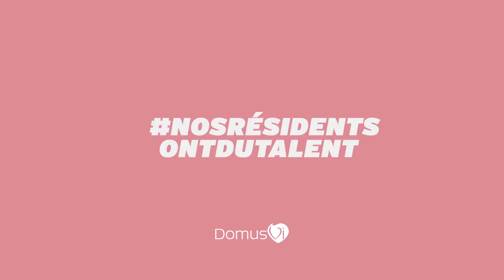La politique... toute une science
Monsieur Grosser, résident à Tiers Temps Paris, nous parle de sa carrière de professeur en science politique. Historien, journaliste, spécialiste des relations franco-allemande, titulaire d'une chaire à Science-Po, il a également décoré de la Grande Croix de la Légion d'Honneur.